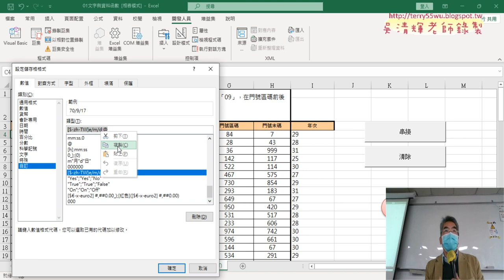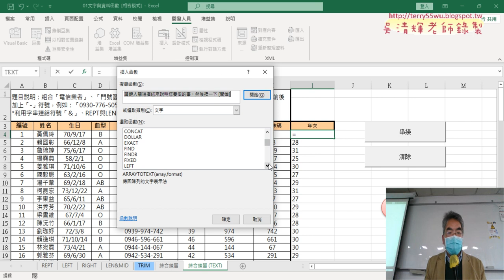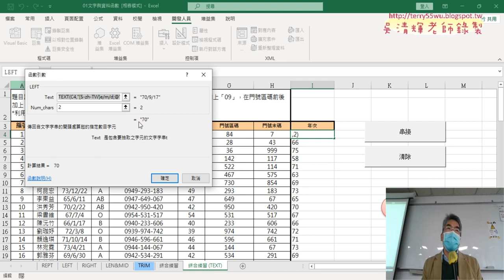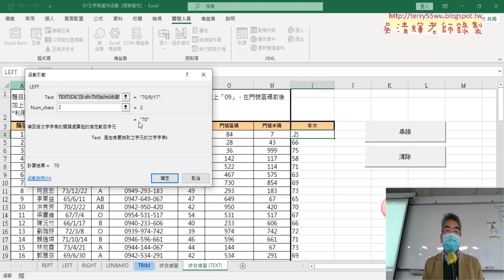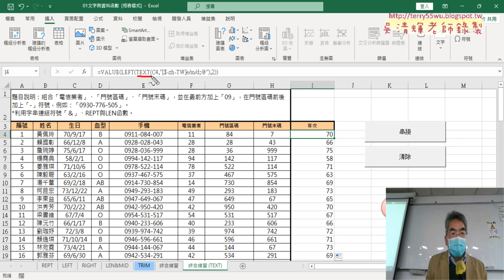05 用TEXT與LEFT與VALUE函數產生年次